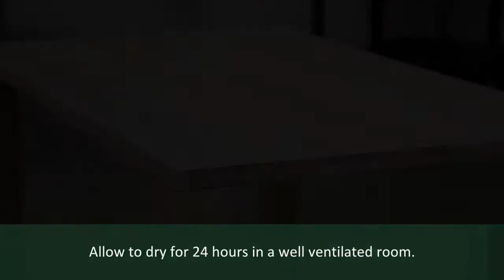Rubio Monocoat Oil Plus 2C application on furniture manual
Available at SCF Hardware